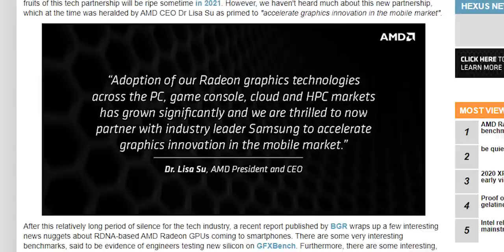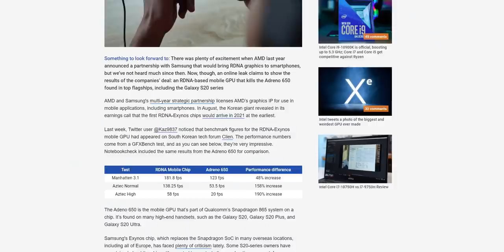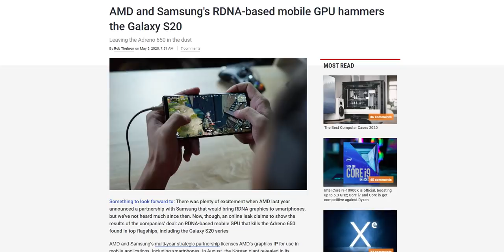AMD GPU in SMARTPHONES | Full AMD Domination [ HINDI ]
My Specs-

2 ( BUY 2 )
3 ( BUY 2 )

2TB x2 HDD